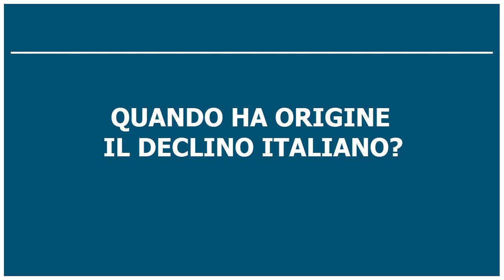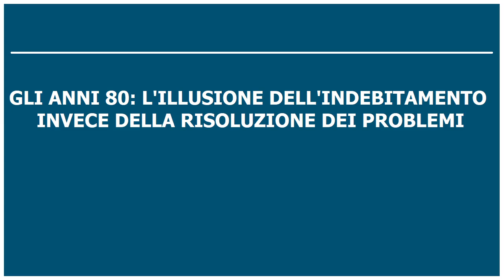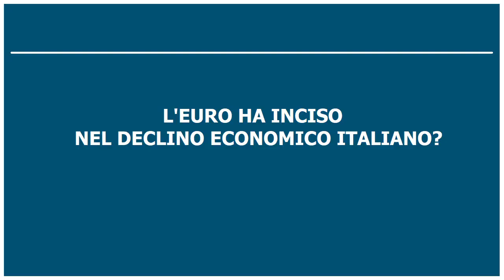Le cause del declino economico italiano (Michele Boldrin)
Michele Boldrin ripercorre la storia italiana dagli anni '70 ad oggi, individuando i principali errori politico-economici ed imprenditoriali che hanno causato il declino economico nazionale tutt'ora in corso.

0:00 QUANDO HA ORIGINE IL DECLINO ITALIANO?
4:21 GLI ANNI 70, L'INIZIO DELLA MALATTIA I SUSSIDI DI STATO
8:08 LA CRISI DEL 1992 IL PRIMO GRAVE CAMPANELLO D'ALLARME
9:02 LA SVALUTAZIONE E' UNA FINTA MEDICINA AI PROBLEMI
13:50 ORA STIAMO PAGANDO PER QUASI 40 ANNI DI RITARDO, SUSSIDI E MALA POLITICA
14:44 L'EURO HA INCISO NEL DECLINO ECONOMICO ITALIANO?